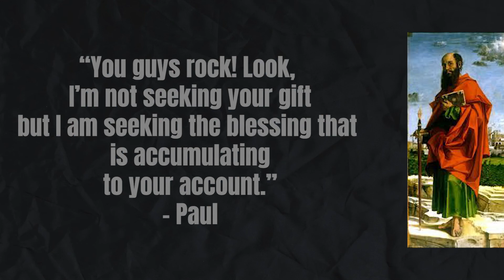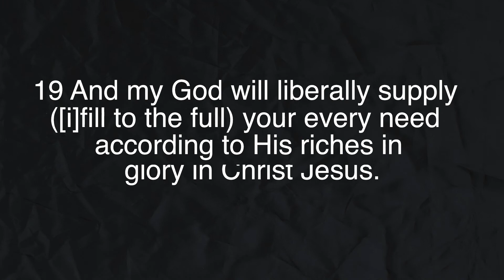God Promised You Extra! (Tired of Living Paycheck to Paycheck?)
God promised you abundance, increase and MORE than you need. God isn't about helping you barely get by, He wants you to flourish and prosper! ⏬

⏰ It’s time you obliterate the limiting financial beliefs that have been holding you back from success. and get 5 Days of “Financial Increase Coaching” with Travis…I guarantee you’ve never been through a challenge quite like this one.

💥 Other ways to learn how to unlock the Increase Life starting today:

1️⃣ Free Web Class: “How to Get Ahead Financially (Without Budgeting or Cutting Out All The Things Your Enjoy!)

2️⃣ Take the Increase Challenge! This Will Immediately Change Your Current Financial Results

3️⃣ Watch our new training: "5 Steps To Turn Skills & Knowledge You Already Have Into a $10K Per Month Online Business That You Love" and learn about our 10 Weeks to $10K Online Business Bootcamp

to learn more about all our Increase programs so you too can unlock increase and create the “life you can’t wait to wake up for!”

5️⃣ Get your “Rich Christian” gear and join the us in the Increase Movement